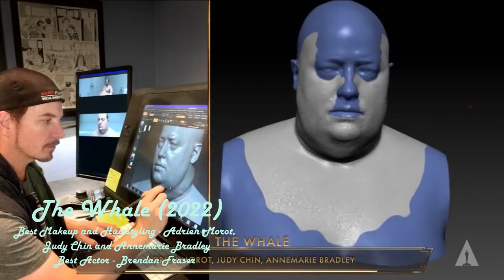All the Movies that Won Oscars for Makeup & Hairstyling, and Acting Categories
This video presents all the movies that won both Oscars for Makeup and Hairstyling and Acting. These movies are:

Amadeus (1984)
Paul LeBlanc and Dick Smith (Best Makeup)/F. Murray Abraham (Best Actor)

Driving Miss Daisy (1989)
Manlio Rocchetti, Lynn Barber, and Kevin Haney (Best Makeup)/ Jessica Tandy (Best Actress)

Ed Wood (1994)
Rick Baker, Ve Neill, Yolanda Toussieng (Best Makeup)/ Martin Landau (Best Supporting Actor)

La Vie en Rose (2007)
Didier Lavergne and Jan Archibald (Best Makeup)/ Marion Cotillard (Best Actress)

The Iron Lady (2011)
Mark Coulier and J. Roy Helland (Best Makeup)/ Meryl Streep (Best Actress)

Lisa Westcott and Julie Dartnell (Best Makeup)/ Anne Hathaway (Best Supporting Actress)

Dallas Buyers Club (2013)
Adruitha Lee and Robin Mathews (Best Makeup)/ Matthew McConaughey (Best Actor) & Jared Leto (Best Supporting Actor)

Darkest Hour (2017)
Kazuhiro Tsuji, David Malinowski, and Lucy Sibbick (Best Makeup)/ Gary Oldman (Best Actor)

The Eyes of Tammy Faye (2021)
Linda Dowds, Stephanie Ingram, and Justin Raleigh (Best Makeup)/ Jessica Chastain (Best Actree)

The Whale (2022)
Adrien Morot, Judy Chin and Annemarie Bradley (Best Makeup)/ Brendan Fraser (Best Actor)